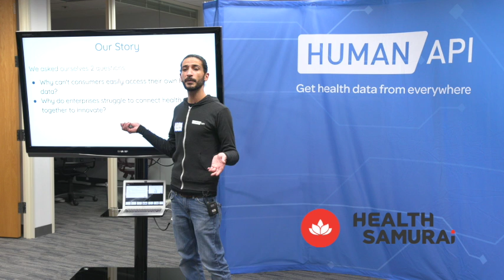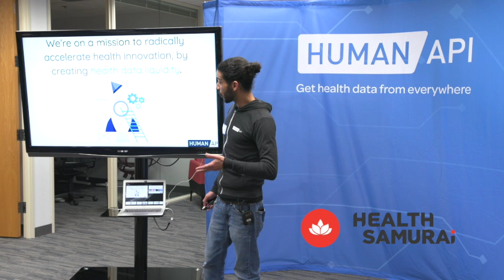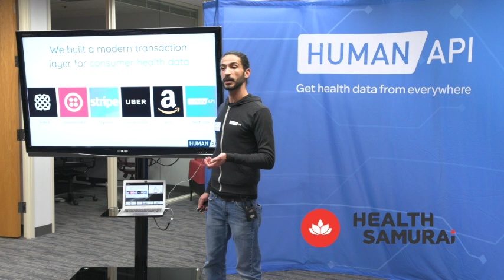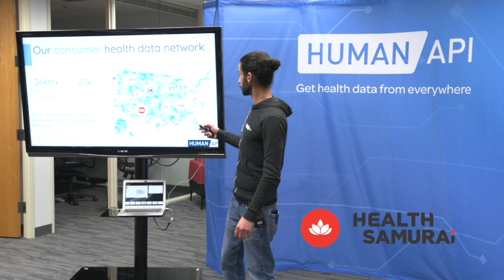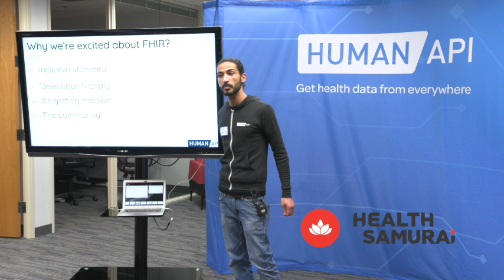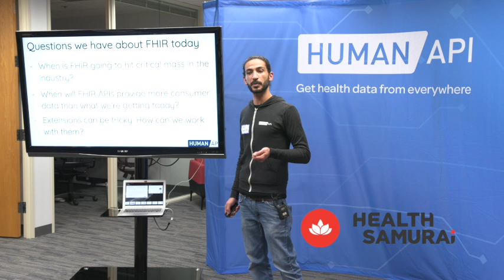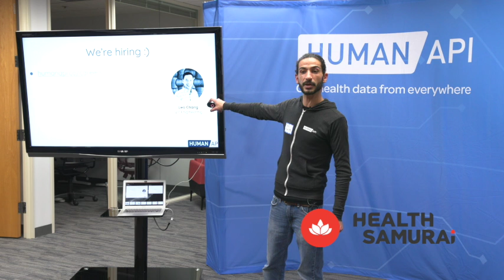Tarek Ibrahim - Human API introduction at San Francisco FHIR meetup.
Tarek Ibrahim introduces meetup attendees to Human API - the company that hosted the FHIR Meetup during the JP Morgan Healthcare Conference #2.